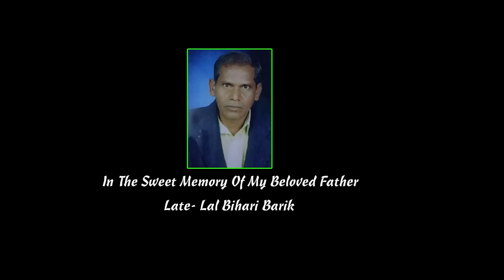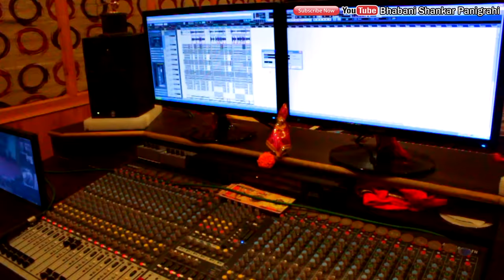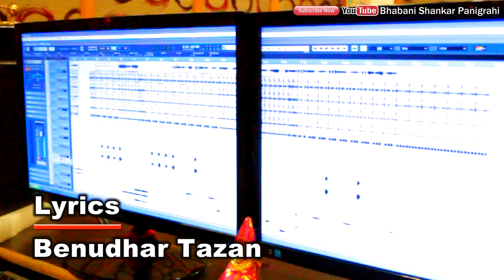Chor Chor, New Sambalpuri Song, Singer-Umakant Barik & Asima Panda, Music-Bhakta Prasad Barik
Chor Chor, New Sambalpuri Song, Singer-Umakant Barik & Asima Panda, Music-Bhakta Prasad Barik, Producer-Malaya Sahu & Hemanta Tanti, lyrics-Benudhar Tazan